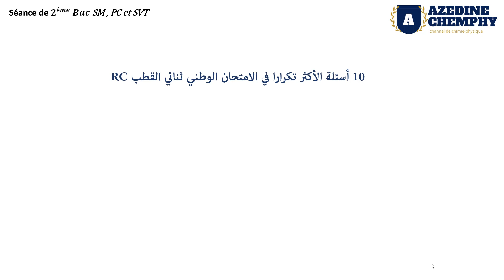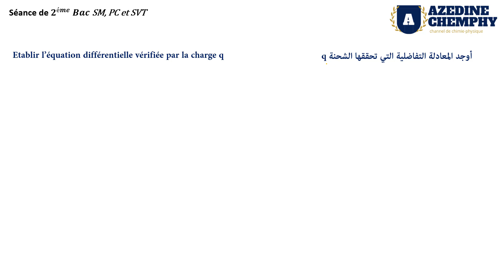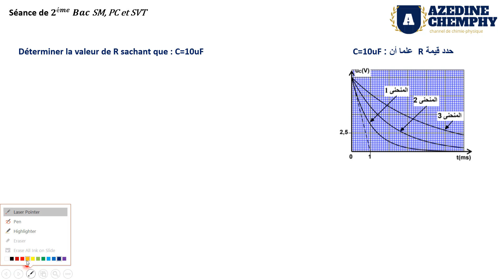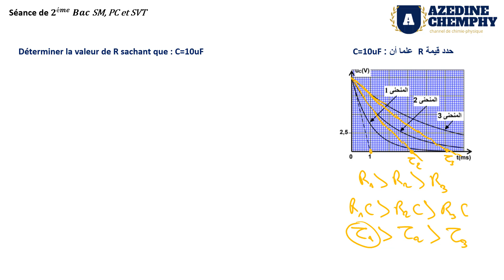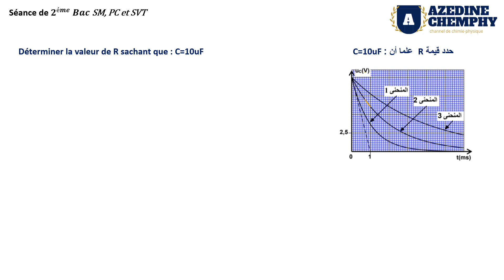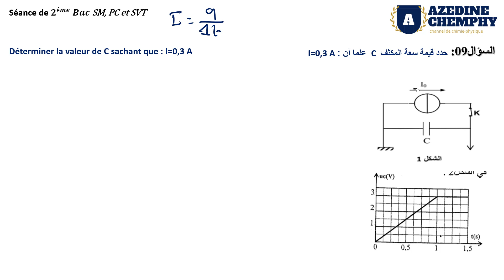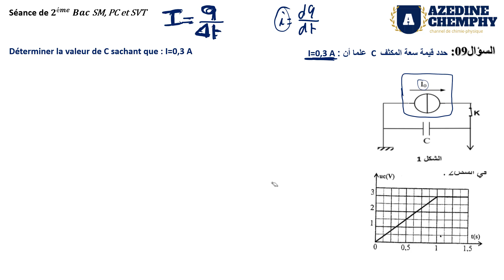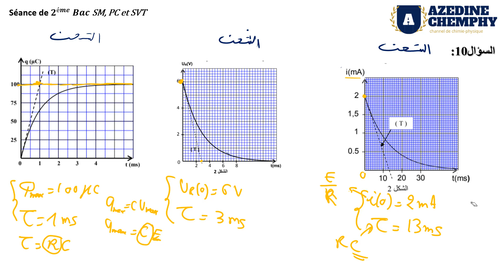عشرة أسئلة الاكثر تكرارا في درس ثنائي القطب RC